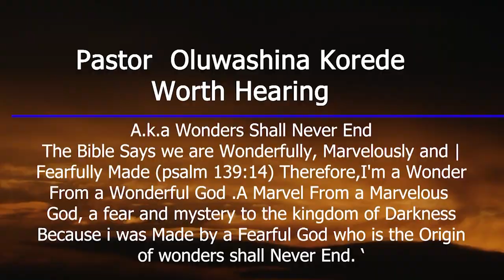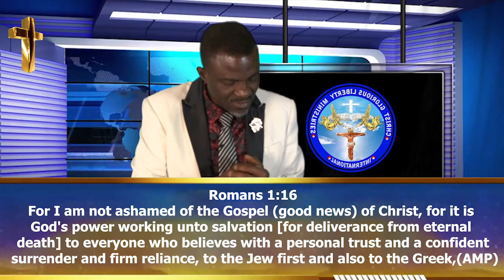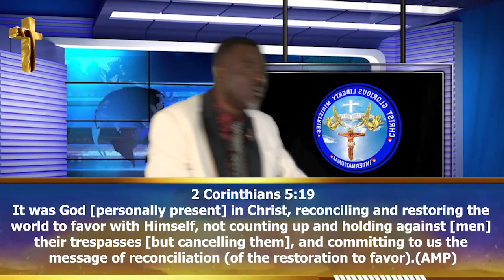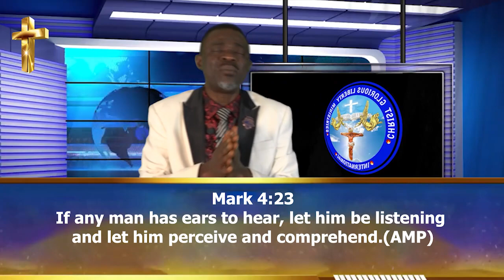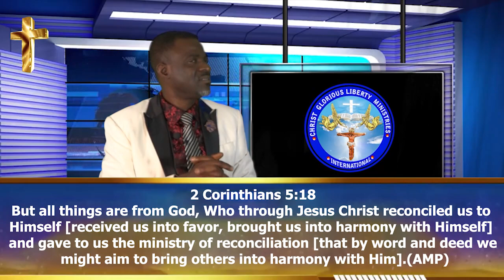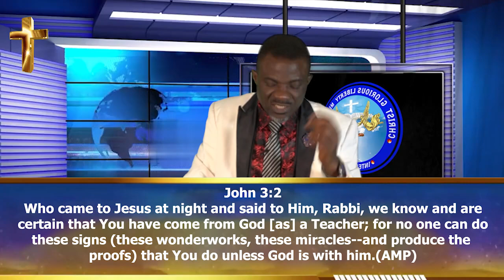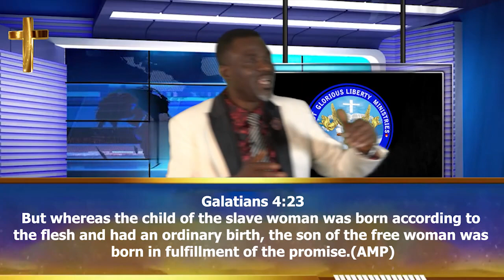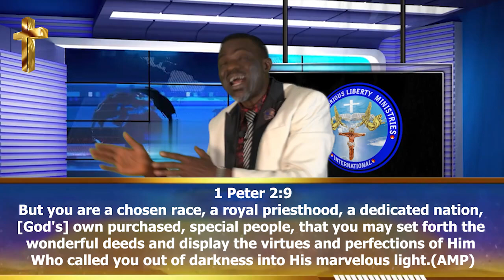Handwriting on the wall Part 1 by Pastor Korede Oluwashina